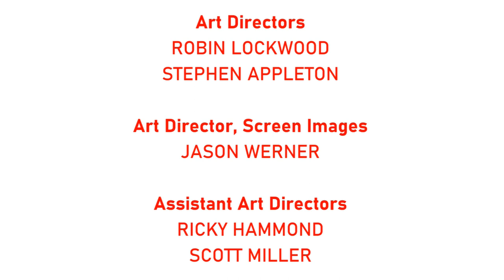[#1960] Sesame Workshop Logo Bloopers | Episode 3 | The Naughty Bloopers of the North | STC Official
BLOOPERS INCLUDED IN THIS VIDEO:
- 4 Sesame Workshop Logos (in red and yellow, black and white)
- Sesame Workshop Logo (in black and white)
- Sesame Workshop Logo (in neon)
- Sesame Workshop Logo (in cold colours)
- Screen Gems "S from Hell" (1965), Viacom V of Doom (1978), and VID Mask of Guo Xiang (1990)
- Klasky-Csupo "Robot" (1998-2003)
- Lucifer McEvil of StudioTubeCinemation City (a future amusement theme park on STC Official property), Newark, NJ, USA
- Sesame Workshop Logo (with 1999 jingle of the Children's Television Workshop (now named Sesame Workshop))

NOTE: Don't worry, we will still give you an extra special request from Sailor Moon Rie Twilight Sunset Fan Media Inc. (MA).

Copr. (C)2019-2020 STC Partnership Foundation, L.P.
The STC Partnership Foundation, L.P. is the author and creator of this television program for purposes of copyright and other intellectual property laws of Canada and other countries.